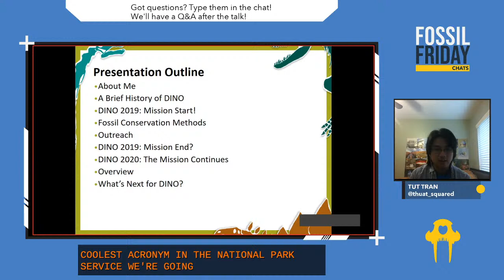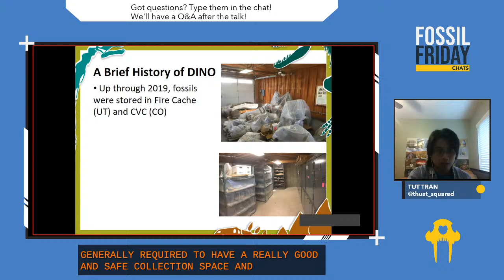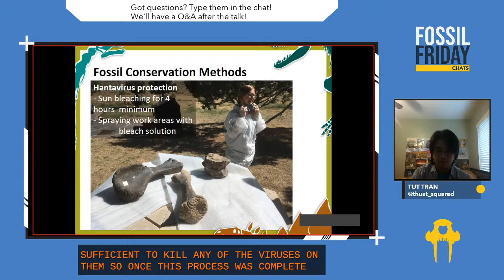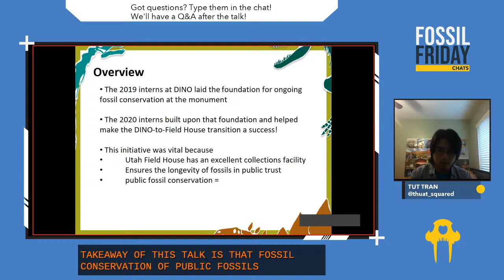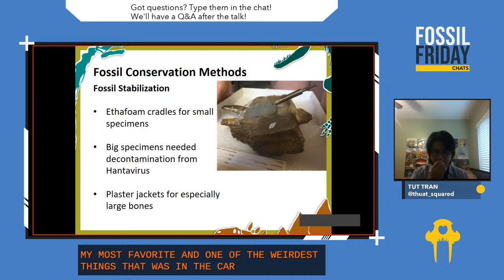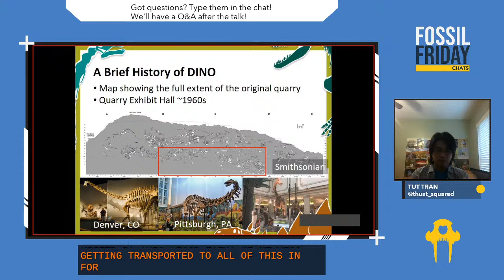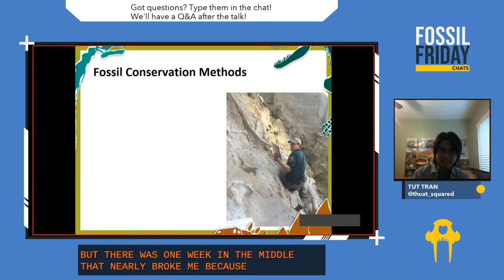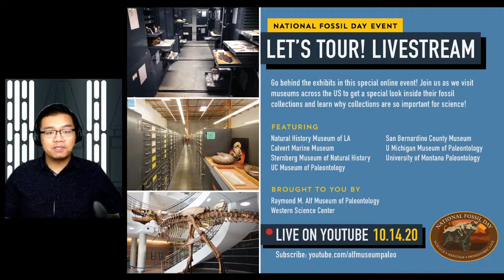"Shelf Life: Dinosaur National Monument" w/ Tut Tran | Fossil Friday Chats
Dinosaur National Monument's Jurassic superstars like Allosaurus and Diplodocus have kept it a paleontological hotspot for over a century. On this episode, we met paleontologist, Tut Tran, and learn how his internship at the monument helped advance the mission of protecting these fossils for future generations.

Since graduating with his B. Sci. at University of California, San Diego in 2018, Tut has contributed to several field work, collections management, and fossil preparation projects in Utah and Colorado. After two years of exploring, Tut has returned to California to study Miocene-age sea turtles under the tutelage of Dr. James Parham at California State University, Fullerton.

If you would like to support education and programs like these at the Alf Museum and the Western Science Center, please consider giving a gift online.

Views, thoughts, and opinions expressed by guests of Fossil Friday Chats belong solely to the author and do not necessarily represent the views of the Raymond M. Alf Museum or the Western Science Center.

CONNECT WITH THE ALF MUSEUM